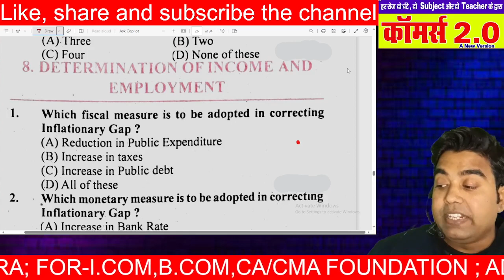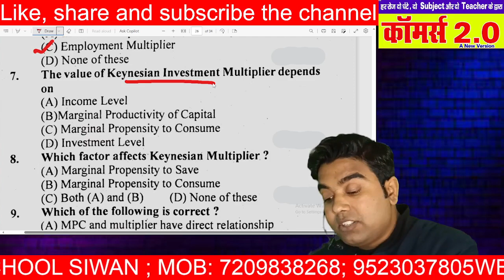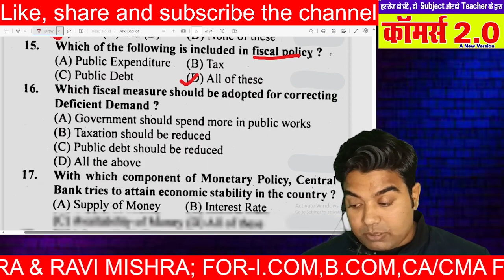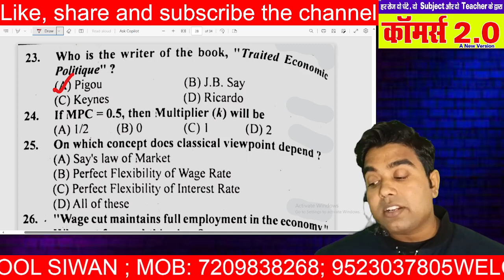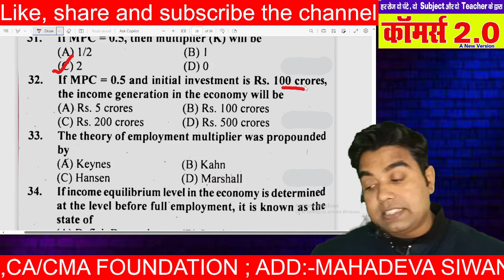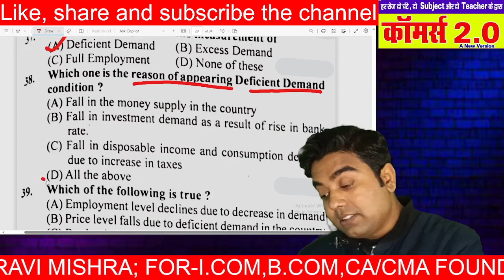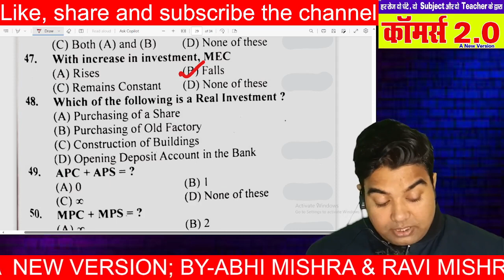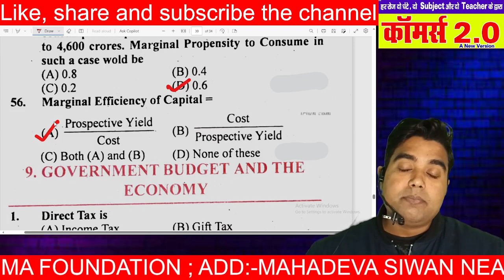12th Economics Objective Ch- 8 (Determination of Income and Emloyment) By -Ravi sir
12th Economics Objective Ch- 8 (Determination of Income and Emloyment)  By -Ravi sir  @commerce_2.0